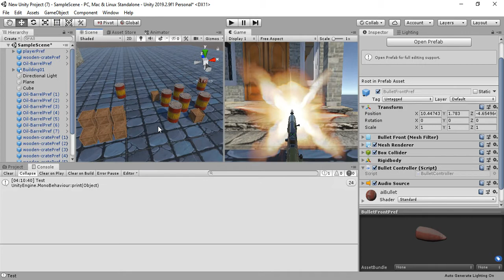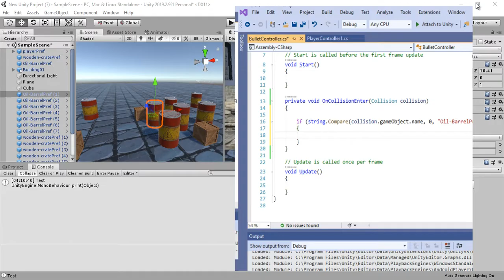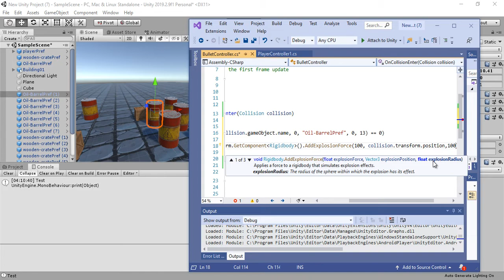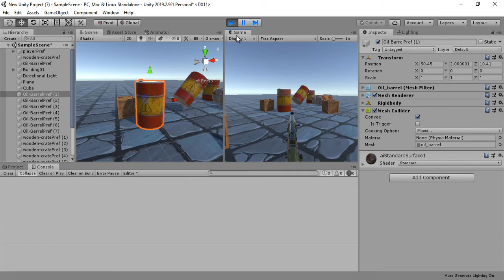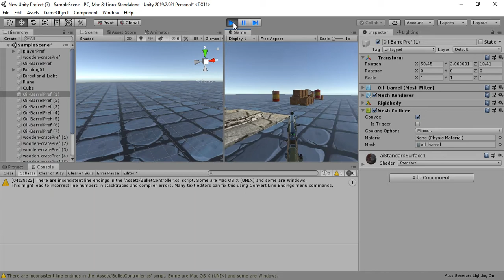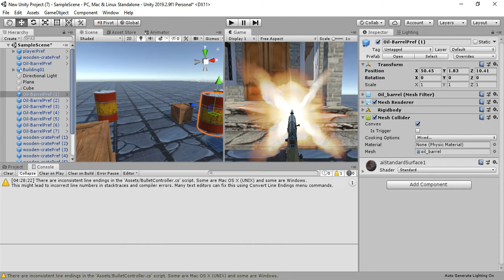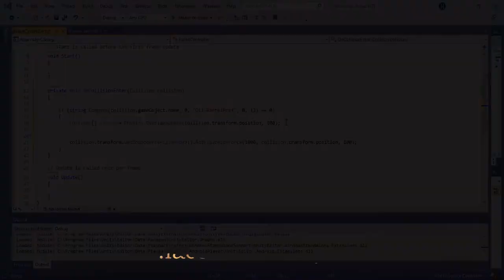إطلاق نار من رشاش و عمل إنفجار من خلال البرمجة 02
بعد الانتهاء من تصميم مشهد يحتوي على لاعب يحمل رشاش و يطلق الرصاص. شرح إضافة براميل قابلة للإنفجار و كتابة كود برمجي لعمل انفجار إذا لامست الرصاصة أحد البراميل.